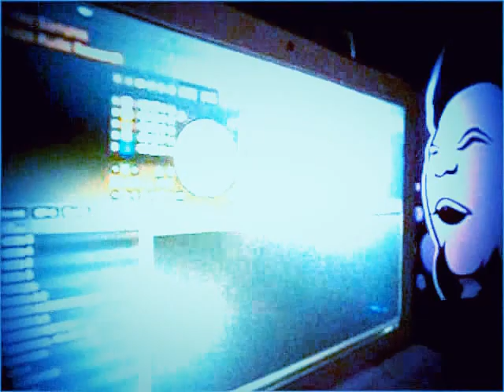Película 0004beat factory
deejay & drums